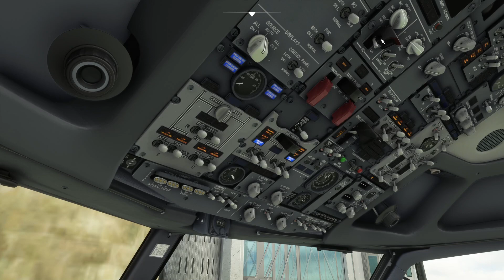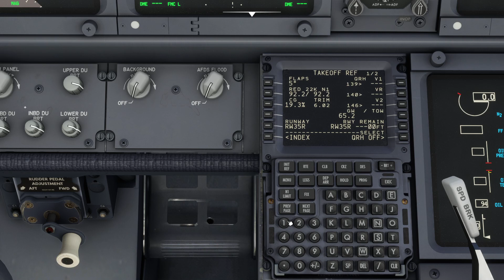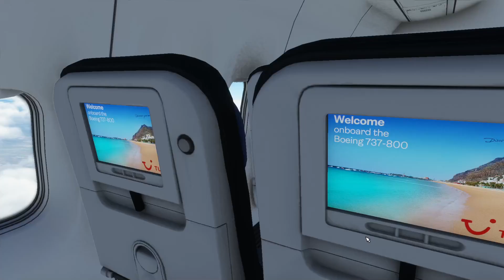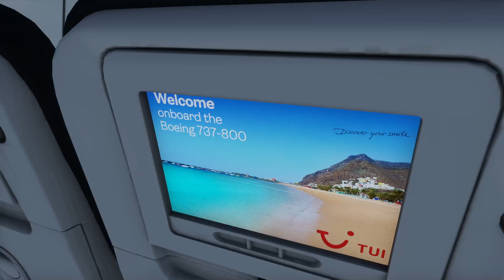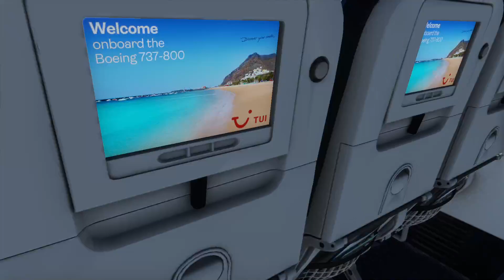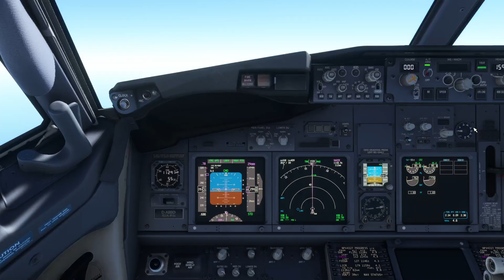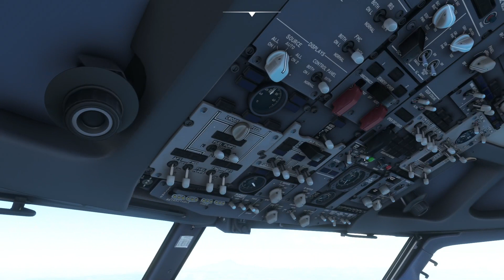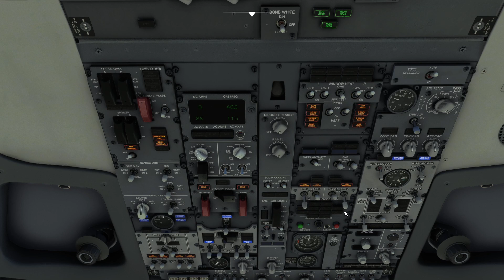[MSFS2020] | Vatsim Flight | LIMC Malpensa LICR Reggio Calabria || Napulevola | PMDG738 | Live ATC